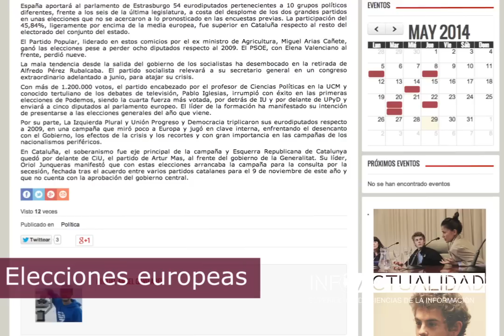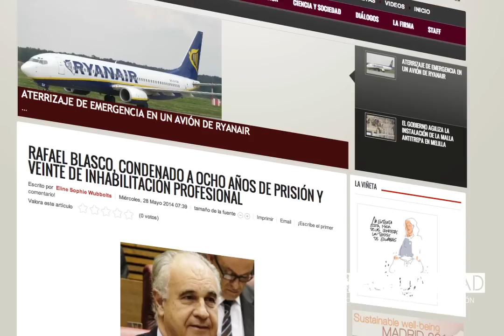Infobreve | Semana del 26 de mayo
Nuestro resumen de la actualidad para la semana del 26 de mayo.